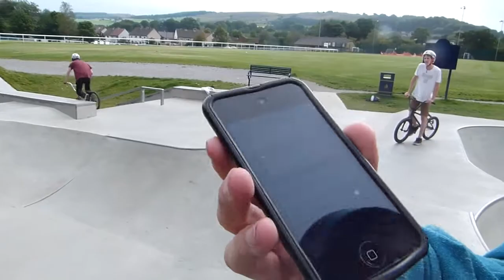Jack Hughes|Power Hour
This is a lot different from my normal boring edits. I've tried to do something that's better edited also has a little more talking stuff in. I'm going to try and edit stuff better from now on. I no the songs be used thousands of times but it's pretty good to edit to; hopefully you'll enjoy it? Jack Hughes...